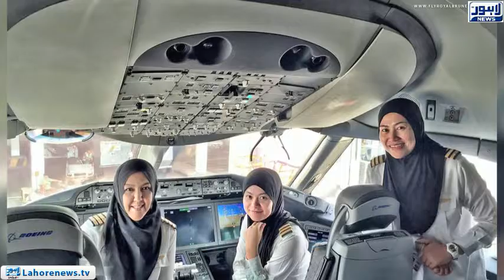Jaago Lahore - Part 01 - First Saudi woman to get pilot license